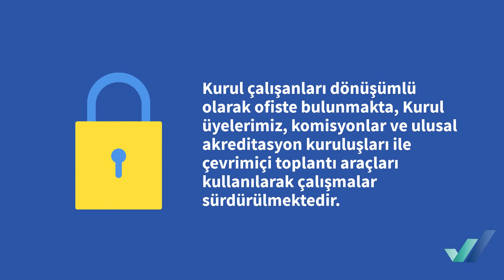COVID-19 Pandemi sürecinde Kalite Kurulu olarak aldığımız önlemler